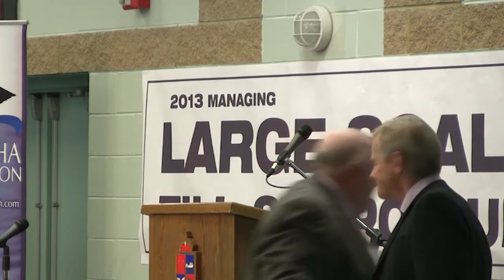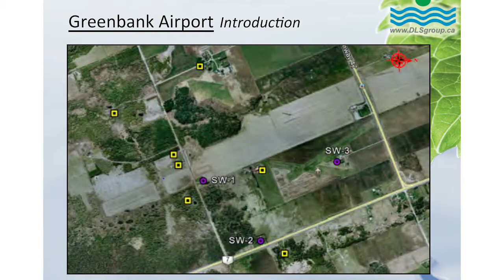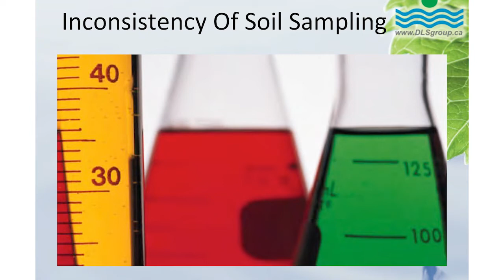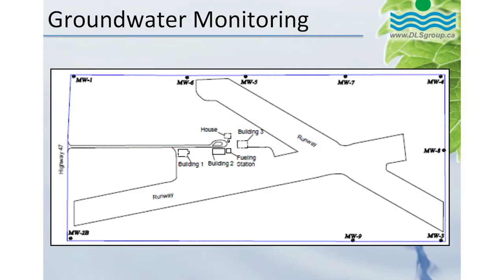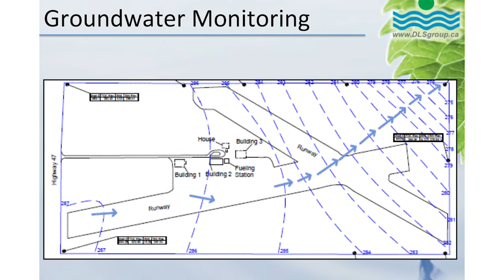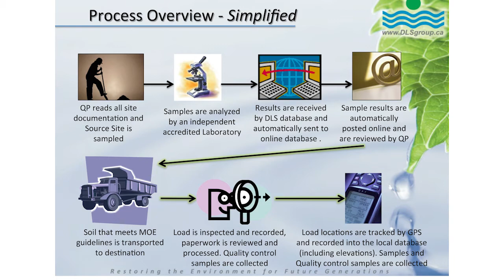Doug LeBlanc, President, DLS Group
2013 Managing Large-Scale Fill Symposium
Port Perry, Ontario, January 25, 2013

Presentation Abstract: State of the art in soil and groundwater monitoring, sampling, reporting

Douglas LeBlanc will be speaking on the Greenbank fill project, what we have learned from the project, and how this information can be of use in future fill projects in other Municipalities. Mr. LeBlanc will also be discussing the issues created through inconsistent soil sampling practices and the draft Ministry document "Soil Management - A Guide for Best Management Practices"